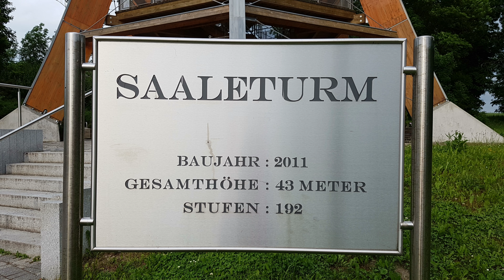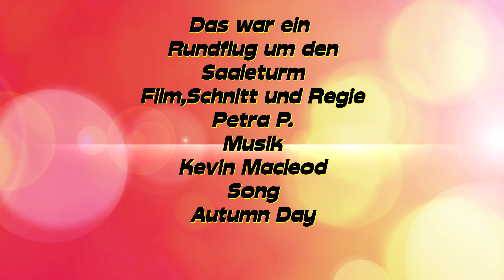Saaleturm und Schloss Burgk/Thüringen